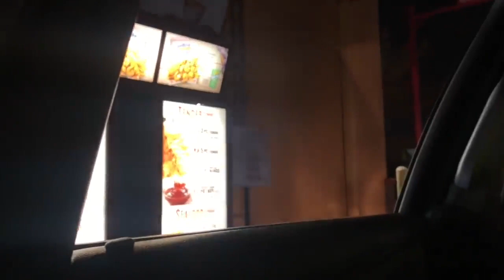MOMO Drivethru Pranks Part 1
Watch as these fast food workers get scared from MOMO jumping out of nowhere.

Changes made in iMovie